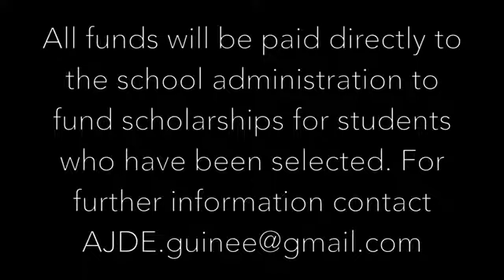Ajde de koumbia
Une organisation par la direction les éléments est Mariame la blanche à koumbia